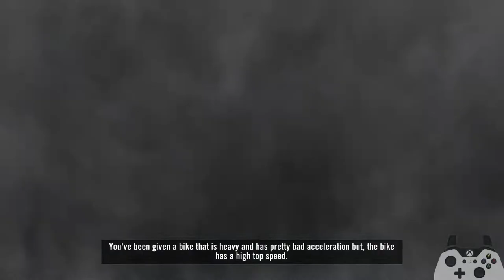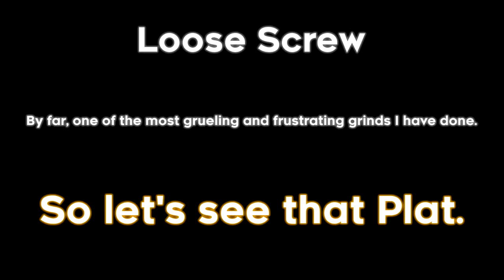Trials Rising - The World Tour (All Platinum Medals*)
*All Non-Ninja Plats
This was a fucking doozy and a half, I wish I could go in-depth for each thing I struggled on but it would take far too long and this desc is gonna be long without that. Check pinned comment instead.

Timestamps:
0:00 - University of Trials

[American Rookies]
34:44 - Happy Camper
35:34 - Braking Bad
36:34 - MX and The City
37:32 - Yellowstone Caldera
38:53 - Canyon Crash
39:51 - Lights, Camera, Action!
40:54 - Lumbering On
41:15 - Hard Had Zone
42:46 - Schoolyard Brawl Stadium Finals

[Euro Starter Cup]
44:52 - True Scotsman
45:41 - El Tomate
46:38 - Lynx World
48:01 - Tilting at Windmills
49:01 - Medieval Flair
50:07 - Below Bucharest
51:06 - Nyet Problem
52:05 - The Flying Finn
53:02 - Stable Swede Stadium Finals

[Asian Novice Class]
55:11 - Beach Bum
56:20 - Grave of Giants
57:39 - Balloons Over Bagan
58:31 - Ship It!
59:25 - Chinese Cliffs
1:00:26 - Thousand-Cloud Village
1:01:38 - Spirit of the Mountain
1:02:32 - Wheels of Steel

[Asian Masters]
1:05:31 - Ruined Run
1:06:21 - Firebase Faceplant
1:07:18 - Siberian Express
1:08:16 - A Pretty Good Wall
1:09:34 - Vietnam Vaults
1:10:41 - Angkor What?
1:12:00 - Siberian Skies
1:12:39 - Bali Forever Stadium Finals

[Euro Semi Pro]
1:15:17 - I Fell Tower
1:16:08 - Moto Gladiators
1:17:29 - One Man’s Trash
1:18:30 - Greek Grapes
1:19:44 - Bucharest Breakdown
1:20:43 - Pripyat
1:21:50 - Finnish Flash
1:22:55 - Frozen Fjord
1:23:51 - UK Up
1:24:35 - Highland Fling Stadium Finals

[American Trials League]
1:27:28 - Lumber Party
1:28:40 - Alcatraz
1:29:34 - Venice Beach 360
1:30:34 - Unhappy Camper
1:31:57 - Montreal Mayhem Stadium Finals

[Pro Tour C]
1:34:11 - Wingman
1:34:49 - Black Gold
1:35:49 - Toxic Behavior
1:36:41 - Stonehenge
1:37:43 - Seoul Searching
1:38:32 - Shanghai Scrapers
1:39:33 - Rally of the Kings
1:40:49 - Monster Mash Stadium Finals

[Pro Tour B]
1:42:54 - Ski or Don’t
1:43:55 - Venice Beach 1080
1:44:46 - Temple of Trials
1:45:53 - Chinese Gauntlet
1:46:54 - Red Steel
1:48:12 - Bull Session Stadium Finals

[Pro Tour A]
1:50:03 - Nippon Springs
1:51:11 - Container Cowboy
1:51:58 - Ever, Everer, Everest!
1:52:48 - UK Upper
1:53:45 - Liberty Station
1:54:45 - Hollywood Hills
1:55:37 - Trials Trophy Stadium Finals
1:58:55 - Grand Finale

[R.A.C.E]
2:01:12 - Klondike Gold Rush
2:03:18 - Car Park Club
2:04:22 - Desolate Dome
2:05:40 - Corky Construction
2:06:49 - Sewer Rat
2:07:49 - Baikonur Base
2:08:53 - Hong Kong Harbour
2:09:36 - Inferno V

[Sixty Six Rookies]
2:11:26 - Seaside Promenade
2:12:19 - Demolition Day
2:13:08 - Along the Mother Road
2:13:51 - Ghost Town
2:14:49 - Mine Your Own Business
2:15:37 - Across the Canyon
2:16:32 - The Windy City
2:17:37 - Movie Night Stadium Finals

[Sixty Six Pros]
2:19:54 - Cadillac Rancher
2:20:31 - Seaside Meltdown
2:21:23 - Convoy
2:22:11 - Rocky Mountaineer
2:22:57 - Pit Stop
2:23:37 - The Petrified Forest
2:24:15 - Mine the Big Gap
2:25:15 - Texas Turmoil Stadium Finals
2:27:24 - No Fly Zone
2:28:40 - Warehouse HD

[South American Qualifiers]
2:29:51 - Swamp Rider
2:30:42 - Amazon Warrior
2:32:00 - Iguazu Rises
2:33:08 - Machu Picchu
2:34:14 - Fascinating Favela
2:35:12 - Wasted Potential
2:36:06 - Incan Times Stadium Finals

[African Series]
2:38:38 - Hotel Namibia
2:39:28 - Ol’ Gondwana
2:40:25 - Arrival City
2:41:18 - Freshly Caught
2:42:12 - Sustainable Mining
2:43:16 - A Budding Hope
2:44:10 - South African Sensation Stadium Finals

[Australian Grand Prix]
2:46:55 - The Gilded Coast
2:47:59 - On the Ice
2:48:56 - Smooth Sailing
2:49:49 - The Australian Outback
2:50:37 - The Emerald City
2:51:19 - Oil Say!
2:52:20 - The Pacific Gem Stadium Finals
2:54:38 - About to Erupt
2:55:53 - Savanna Safari
2:57:12 - Frozen Leviathan
2:58:30 - Storm Chaser

[Microtracks Classic]
2:59:33 - Ramping Up
2:59:53 - Container Rush
3:00:14 - Concrete Jungle
3:00:38 - Pain Stacking Pallets
3:00:58 - Stacked High
3:01:19 - Spare Parts
3:01:43 - Logged Out
3:02:06 - Barrels of Fun
3:02:25 - More Brown Boxes
3:02:52 - Rock N Roll
3:03:18 - Tired Yet?
3:03:45 - Nerves of Steel

[To The Faire!]
3:04:10 - Feudal Fun
3:05:18 - Faire Play
3:06:17 - Groundhog Training
3:06:58 - Groundhog Again
3:07:44 - Groundhog Forever

[Back to the Fusion]
3:08:55 - Statcoulomb
3:09:53 - Neon Crash
3:11:02 - Observatory Ridge
3:11:56 - Fusion Factory 2.0
3:13:13 - Light Runner

[Polar Expedition]
3:14:22 - Permafrost
3:15:08 - Glacial Mass
3:15:52 - Inuit’s Paradise
3:16:37 - Out Cold
3:17:31 - Iceferno

[Gigatrack]
3:18:42 - Gigatrack

[Ninja Dojo]
3:32:15 - White Belt
3:33:20 - Yellow Belt
3:37:14 - Orange Belt

[Skill Games]
3:41:55 - Speed Demon
3:43:31 - Pinball Wizard
3:45:38 - In The Dark
3:49:56 - Rocketman
3:51:25 - Steel Ball Run
3:53:16 - Trials Wars
3:54:53 - Bomb Bouncer
3:56:09 - Basketball
3:57:30 - Flaming Man
3:59:40 - Hurdles From Hell
4:00:41 - Out of Control
4:01:42 - Power Bike
4:05:52 - Touchdown
4:06:27 - Hill Climb
4:10:28 - Rodeo
4:11:25 - Loose Screw Fails
4:16:00 - Loose Screw